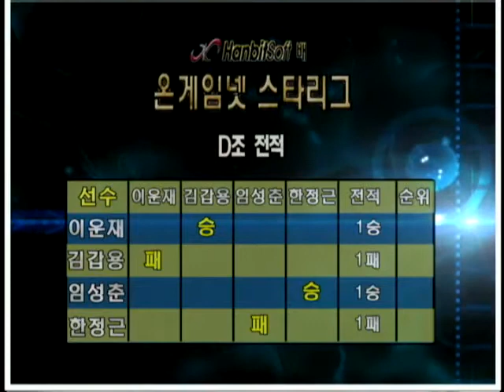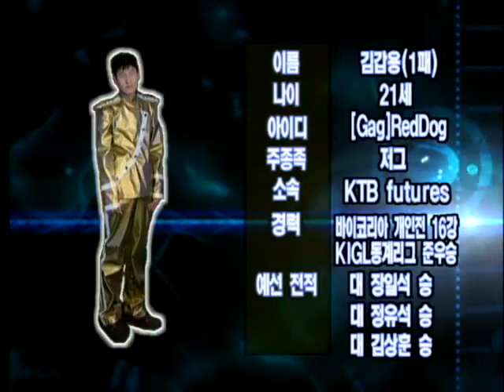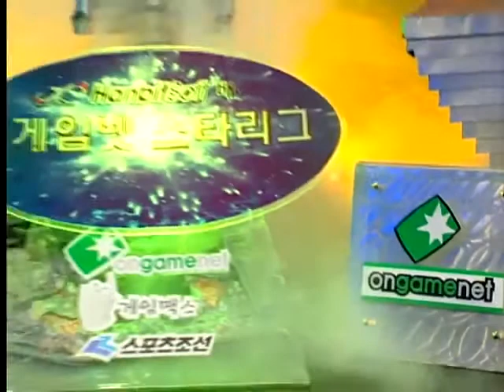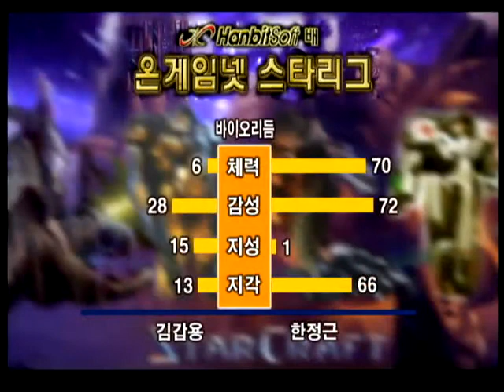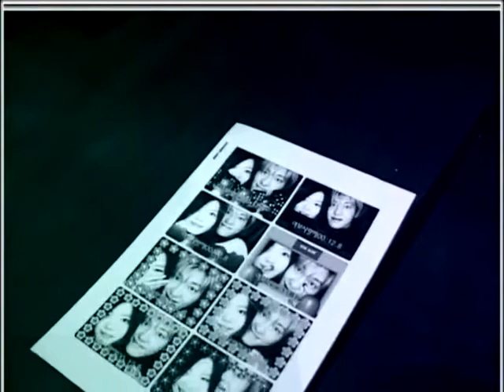Hanbitsoft OSL GameR vs Love 2001-03-02 @ Neo Blaze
Map: Neo Blaze

GameR (Zerg)
- Name: 한정근 (Hwan Jung Keun)
- Team: (retired)

 vs

Love (Zerg)
- Name: 김갑용 (Kim Kap Yong)
- Team: (retired)

League: 2001 Hanbitsoft OnGameNet Starleague

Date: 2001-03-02